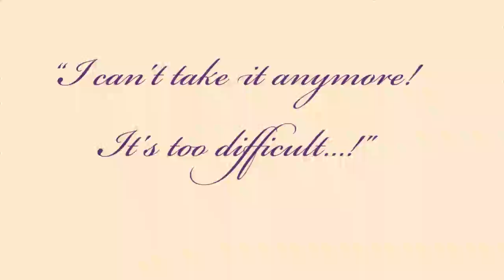Cantarella - Nageku Kyori and Hachiro Airi [Act2]【UTAUカバー】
I wrote a story for this a while ago... finally have a cover to go with it~
Oh yeah, the art is by HanakoKira.  Isn't it pretty?
Producer: 黒うさP
UST: ChibyChan11
Vocal: Nageku Kyori Act2 and Hachiro Airi Act2
Nageku Kyori: Me
Hachiro Airi: HanakoKira